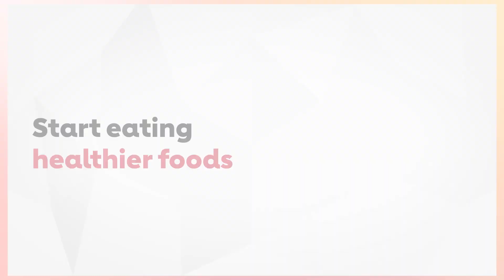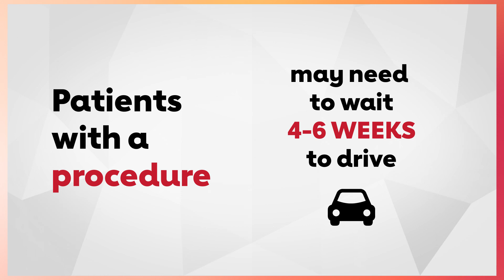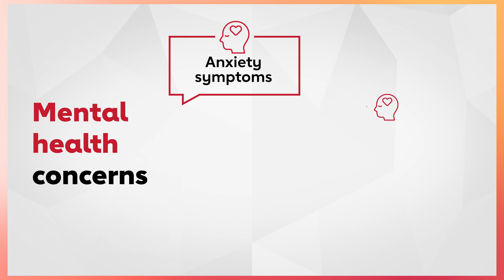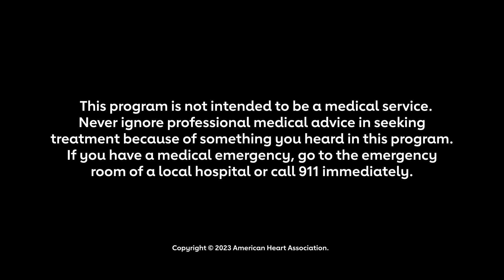Recovering after a heart attack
The risk for another heart event or stroke is higher during the first 90 days after a heart attack. The first few months after a heart attack is also an important time to address rehabilitation and recovery, to work with doctors, therapists and the health care team to reevaluate daily habits, and to focus on taking care of physical and mental health. Dr. Eduardo Sanchez shares what you should know in this episode of House Calls: Real Docs, Real Talk.